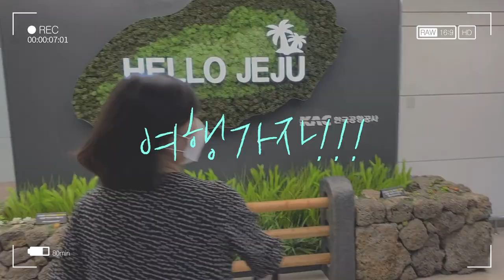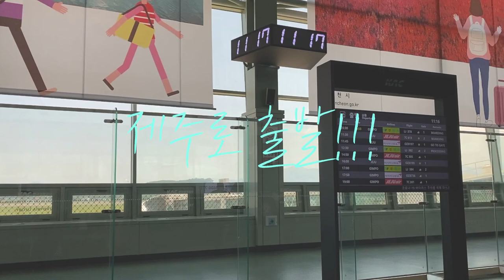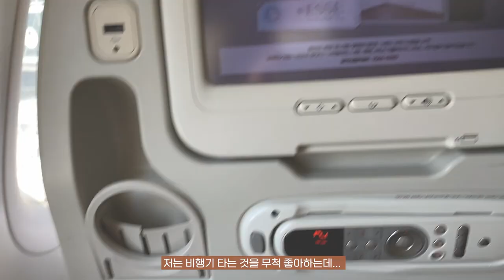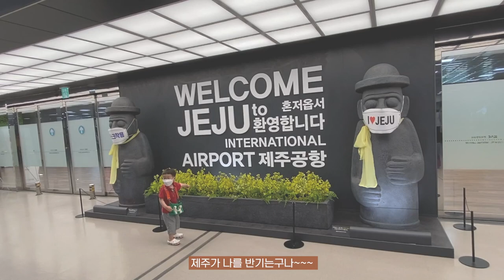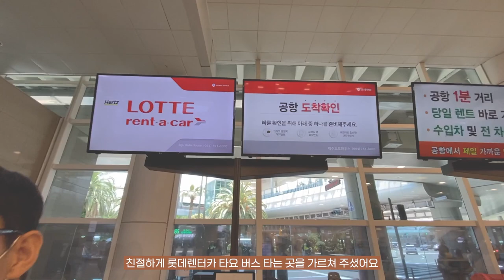제주 롯데 렌터카 이용해서 여행다녀왔습니다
제주 여행할 때 렌터카 업체를 어디로 할지 고민이 많습니다.
제주에는 다양한 렌터카 업체들이 많았어요.
하지만, 저렴한 가격 믿고 들어가면 보험 옵션으로 가격이 올라가는 경우가 많더라고요.
게다가, 예전처럼 가격이 저렴하지도 않아서 고민이 되더라고요.
이럴 바 에야 롯데 렌터카나 ＳＫ렌터카를 이용하는 게 더 낫다는 결론에 이르렀어요.
그동안 예약 경쟁이 심해서 예약하지 못했는데
이번에 운 좋게 롯데 렌터카 예약에 성공했습니다
정말 만족스러웠고, 앞으로 롯데 렌터카 예약을 하려고요.